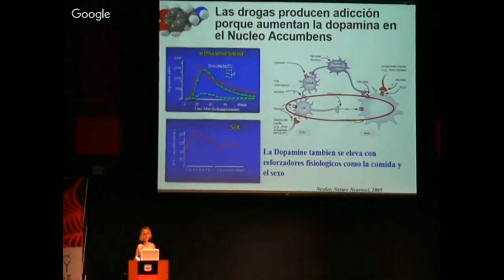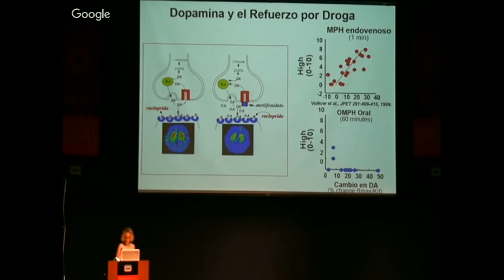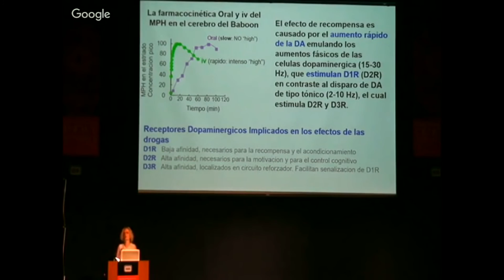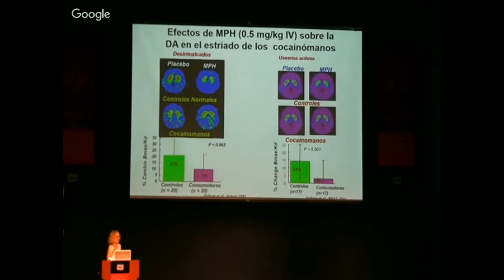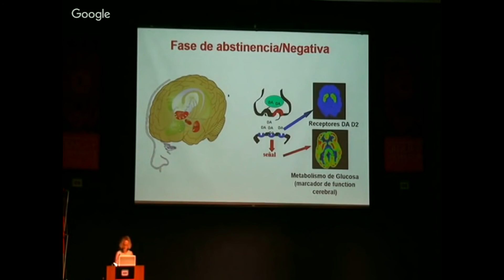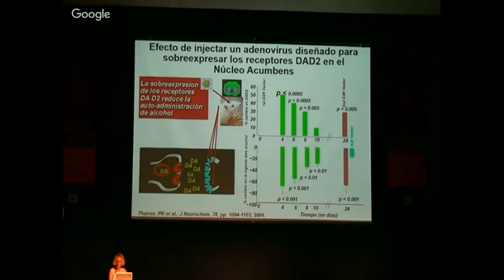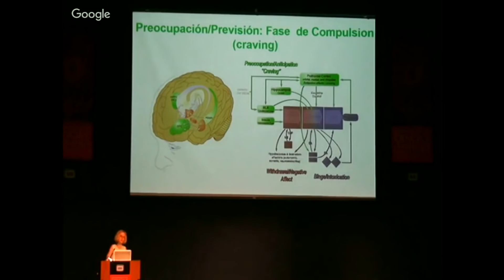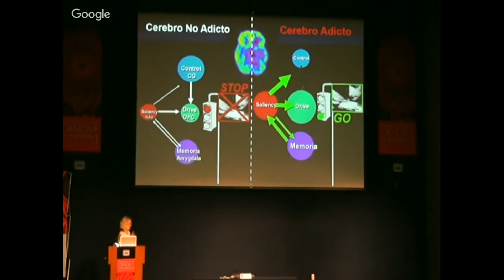Medicina, Plenaria: Nora Volkow Directora del Instituto Nacional sobre el Abuso de Drogas (NIDA)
Medicina
Coordinadores:
Marcela Lizano Soberón. Instituto Nacional de Cancerología
Sergio Ponce de León. Instituto Nacional de Ciencias Médicas “Salvador Zubirán”

Plenaria: Nora Volkow
Directora del Instituto Nacional sobre el Abuso de Drogas (NIDA)
 National Institutes of Health, Maryland, EUA.
Jueves 25 de agosto 9:00 am